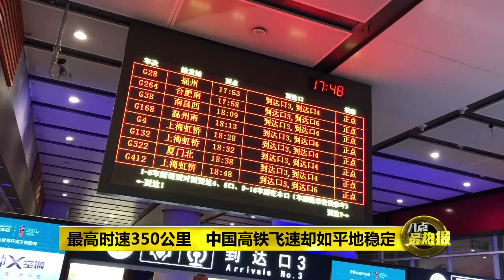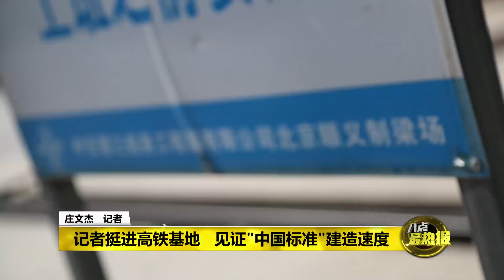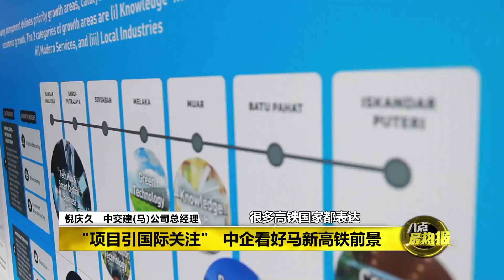Prime Talk 八点最热报 10/11/2018 - 反转铁建血泪史 中国高铁飞速却如平地稳定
中国高铁创造世界速度，打着“交通强国”的口号，10几年，高速舖完2万5千公里铁道。搭上中国自主研发的高铁列车“复兴号”，可以在车上细品热腾腾的杭州龙井，完全不用担心冒烟的热水会乱溅。高铁以305公里的时速前进，但却让人感觉像在平地一样稳定。